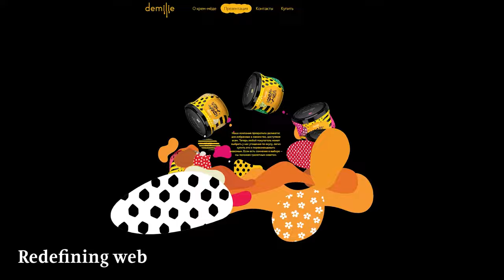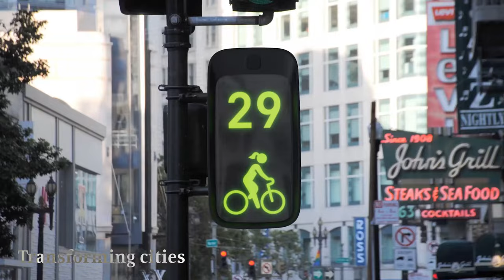Showreel 2021 | Art. Lebedev Studio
Art. Lebedev Studio was founded in 1995. Our main areas of work include design automation, graphic design, websites, urban design, architecture, environment design, wayfinding systems, industrial design, interfaces, typefaces, patterns and book publishing. We are a very creative and very technocratic company that combines wild ideas with research and analytics. We see our job as finding the most effective, simple and beautiful way to solve each problem.